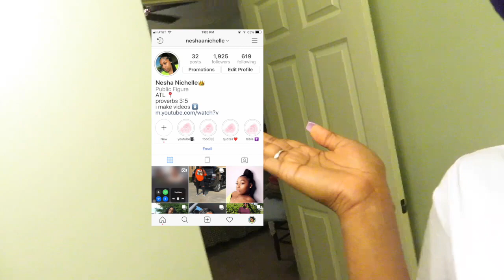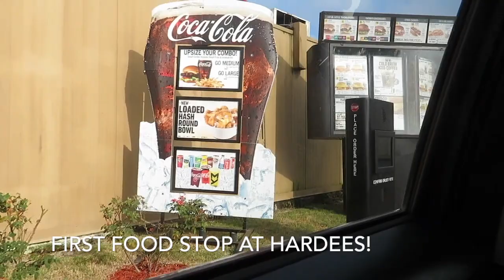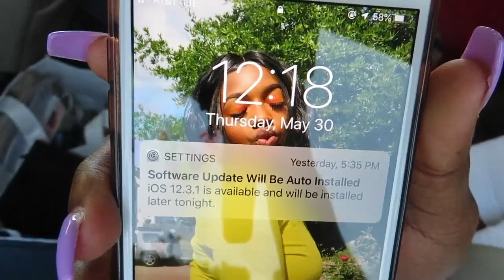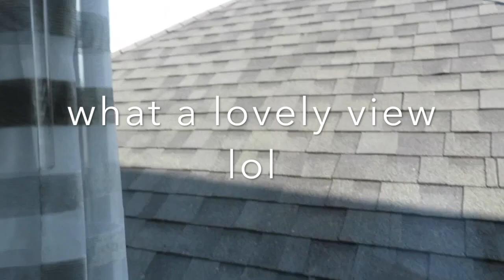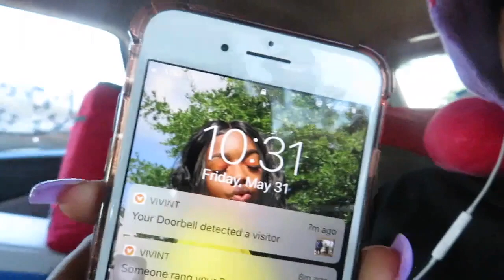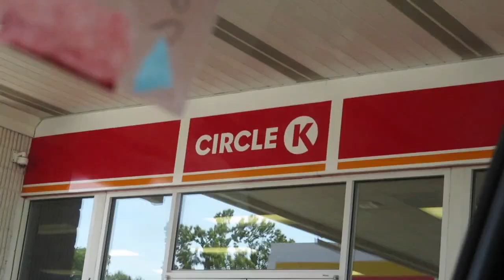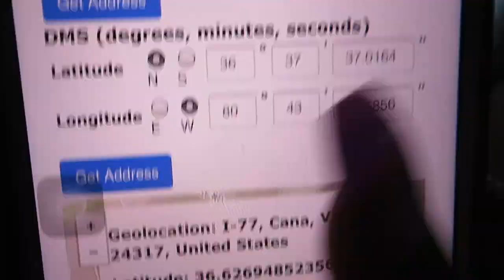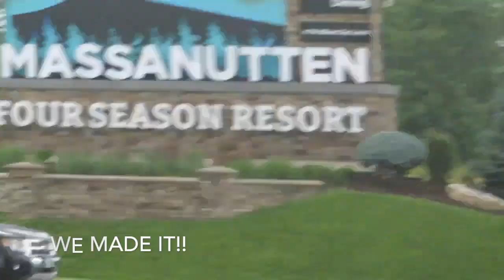14 Hour Road Trip to Virginia!​ | Travel Vlog | Nesha Nichelle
Thank you guys for tuning in! I will be back soon with another video! Btw, this video took TWO days to upload because im in the mountains lol so BEAR with me 😉😂

WATCH MY RECENT VIDEO BELOW!

STALK ME!

XOXO💓